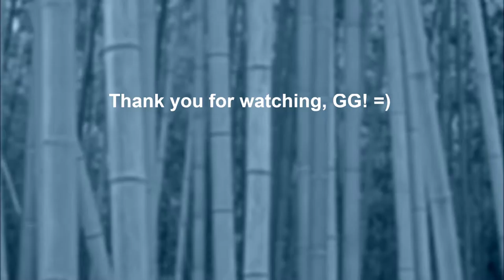League of Legends Hexakill with Ashe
Ashe shoots her big block of ice across the Hexed Treeline, GG!